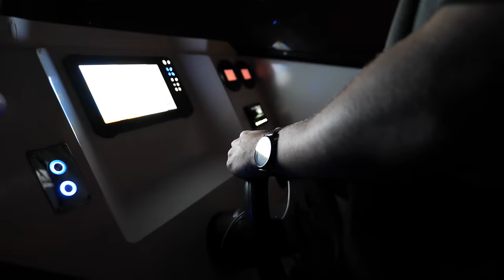The Montebello Islands Meets Millstream-Chichester!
In this episode I re-live the events of two amazing weekends I've had in recent times, exploring some of the best destinations, not only in Western Australia's very own Pilbara, but the entirety of AUSTRALIA!

My journey starts from the Montebello Islands with their rich and controversial history, as one of the most beautiful and picturesque archipelagos in Australian waters, but nonetheless that of a historic NUCLEAR bomb test site; and ends with a fascinating ending in a deceivingly and equally beautiful oasis, located in the midst of a barren land, not too far from the ever popular, Millstream-Chichester, and Karijini, national parks.

Since relocating to Karratha, and Dampier alike, I've grown an obsession with spearfishing, and simply, being underwater. Being able to visit places such as the Dampier Archipelago and the Montebello Islands on almost any given weekend to fuel that obsession, has been the best thing that has happened to me in any place I have ever been able to call "home".

Pair that with my life long fondness of camping, tranquility, and remote adventures away from the crowds, having the rivers and creeks of Millstream, Karijini, and Fortescue, only a short distance away in the opposite directions, I would have to say I'm feeling pretty lucky!

I hope you all can enjoy the stories I tell, albeit different, and get a feeling of the moments I get to experience in my wonderful life. I'm slowly but surely making my way back to getting busier on YouTube again, I've just got a few more goals to kick in my personal life first, but I'm on the right path!

You can check out my mate Jotto's perspective of our Montes trip through his video link here!